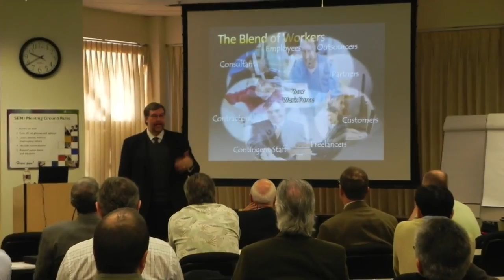Daniel Rasmus - Keynote Speaker - Futurist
Daniel Rasmus, the author of Listening to the Future, is a strategist and industry analyst who helps clients put their future in context.

He talks here about how businesses should plan for the future, taking changes in social, tech, and political changes when looking at their strategy.